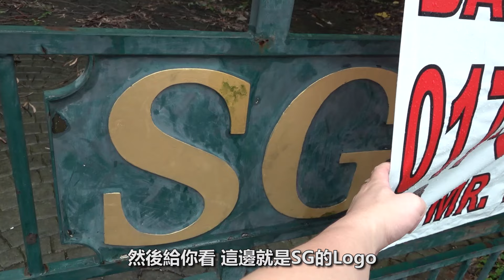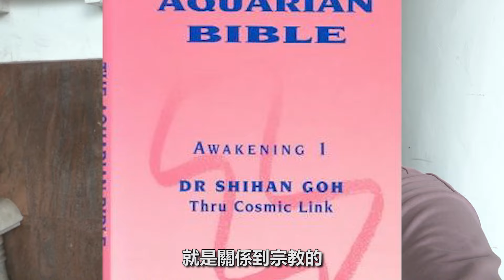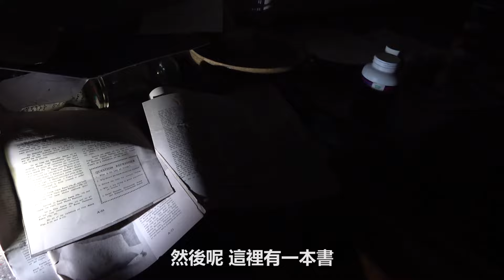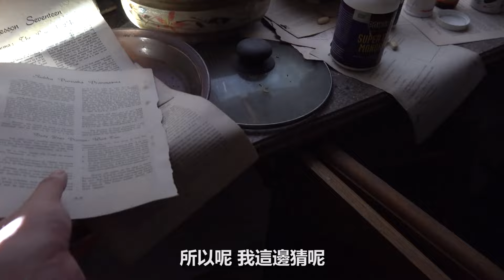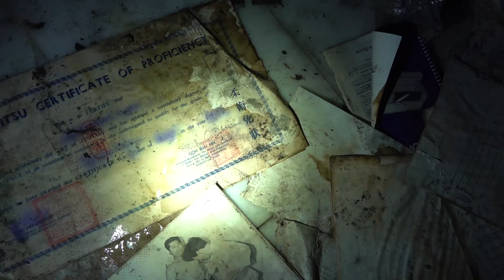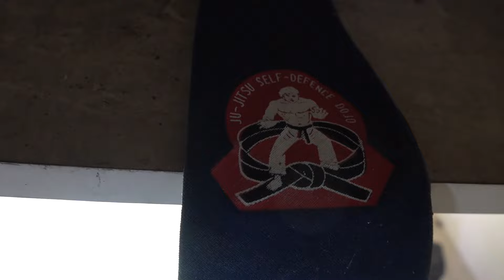【KL最猛凶杀案】超级豪宅SG House！印度外科医生疯了！印度夫妻互相残杀！我到这探索并还原故事的真相！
其实很早之前小弟就已经拍过了这间豪宅，但我拍的时候，网路上是完全没有它的故事，但最近有很多网友就敲碗我回去这家"凶宅"拍摄，去查了查质料却发现太多荒谬匪夷所思的假鬼故事，也认真的用了好几天的时间来查，想通过这个影片来还原这家"凶宅"的真相，感恩

如果有观众想要小弟探险什么鬼屋的话 可以Gmail过来给小弟哟
记得留下你的匿名 鬼屋地址 和 故事(有的话)哦
感恩